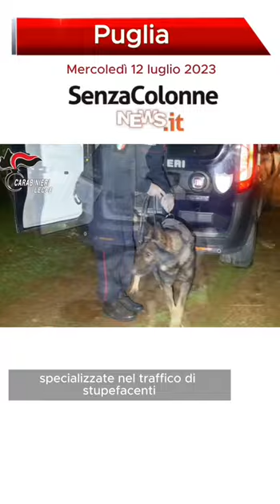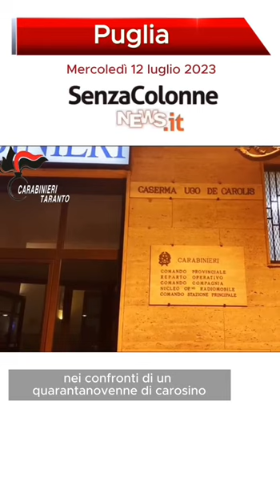MERCOLEDÌ 12 LUGLIO 2023- LE PRIME NOTIZIE DALLA PUGLIA - Con Gianmarco Di Napoli